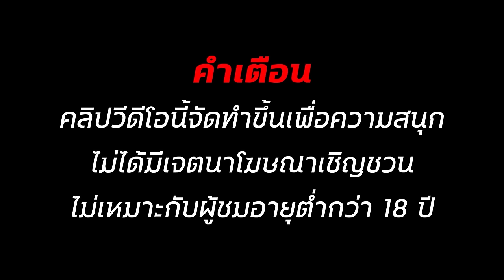สล็อตทุนน้อย สล็อตแตกง่าย สล็อตวอเลท สล็อต2024 สล็อตpg สล็อต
✅00:00 เริ่ม_คลิป
✅01:28 ต้น__คลิป
✅03:38 กลาง_คลิป
✅05:18 ปลาย_คลิป
✅10:11 จบ_คลิป

สล็อตทุนน้อย ล่าสุด
สมัครสล็อต ทุนน้อย
สล็อต ทุน น้อย
เว็บตรง ทุนน้อย แตกง่าย
สมัครเว็บตรง ทุนน้อย
สมัครเว็บสล็อต ทุนน้อย